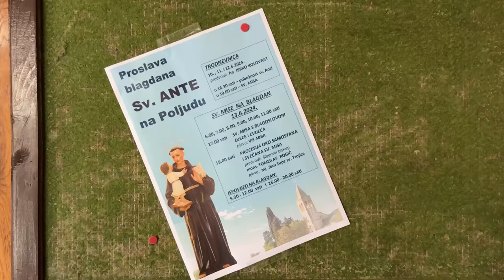Blagdan sv. Ante na Poljudu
U samostanu sv. Ante na Poljudu služena je sveta misa na blagdan sv. Ante.

VIDEO: Zvonimir Barišin/PIXSELL